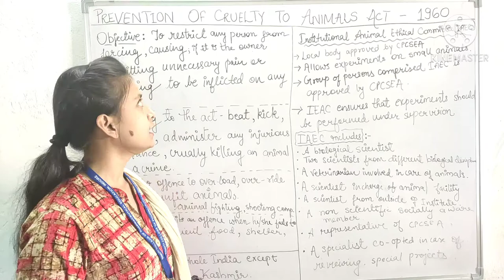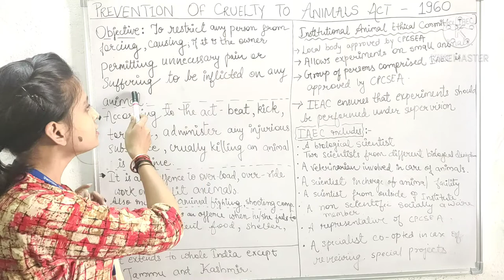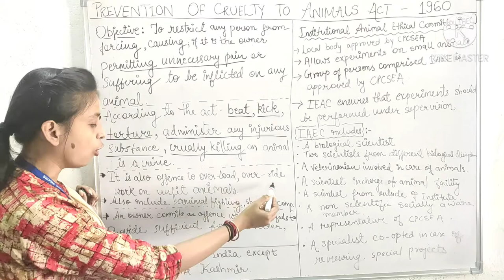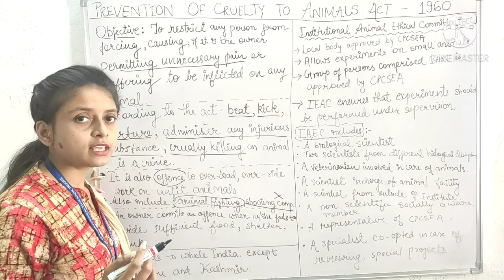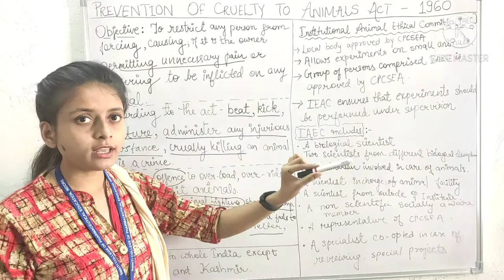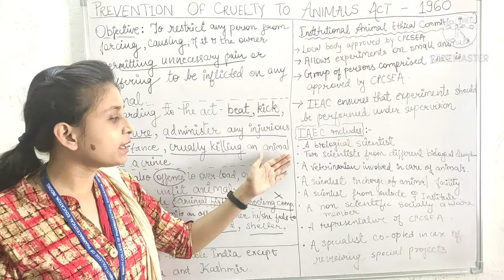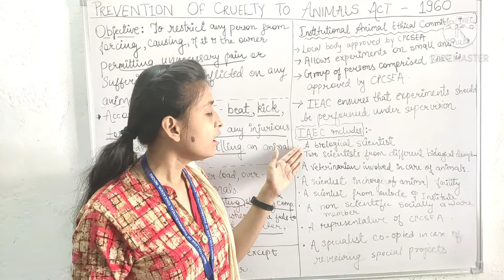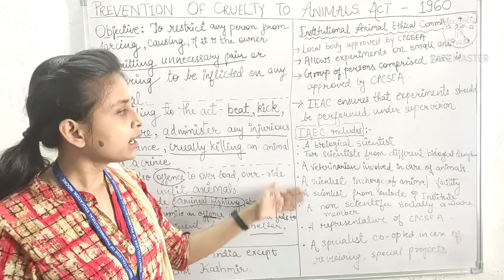Prevention of cruelty to animal act 1960 by Vishakha Chauhan|Institutional Animal Ethical Committee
Hello Everyone

This video includes the Introduction, objective and IAEC ( Institutional Animal Ethical Committee).

(☞ ͡ ͡° ͜ ʖ ͡ ͡°)☞